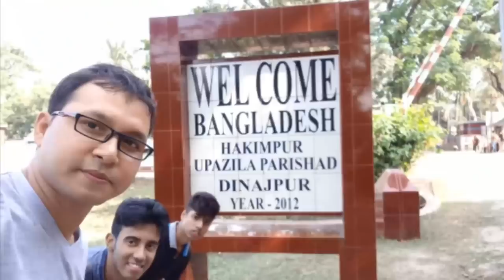Hili border, India-Bangladesh check post| হিলি বর্ডার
In this video I have trided to tell about the informations of India-Bangladesh border with special emphasis on Hili border. Distance of India-Bangladesh border.